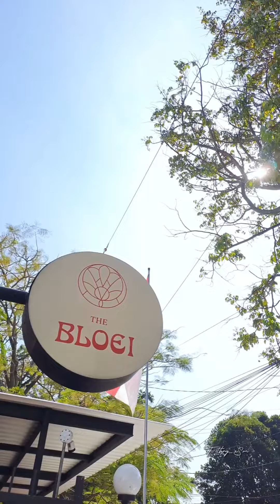Aesthetic Cafe di Bandung Bikin Sarapanmu Menyenangkan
⚠️ SAVE & SHARE ⚠️

Vintage Cafe with Aesthetic Vibes ?!

Yuuhuu Guyss.. kali ini bunda mau kasih rekomendasi cafe yg bagus banget buat nongski, WFC, arisan ataupun ngumpul bareng sama besti dan keluarga..

Nama Cafe nya @thebloei

Disini tempatnya cozy parah, cocok buat keperluan dan kepentingan kamu! Mau Going Solo ataupun Ramean... Bisa banget !! Pasti Betah !!

Yuk langsung aja Dateng ke :

📍Jl. Patuha no 26 Bandung
🕐 Everyday, 8 AM - 10 PM